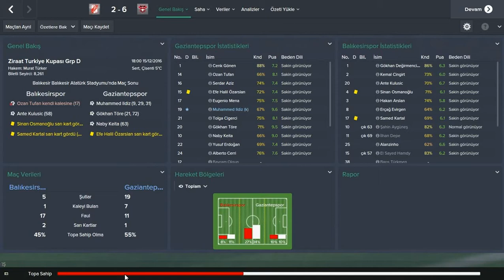Football Manager 2015 Muhammed İldiz Freekick - Jackie MooN